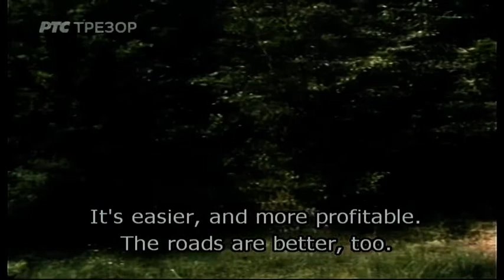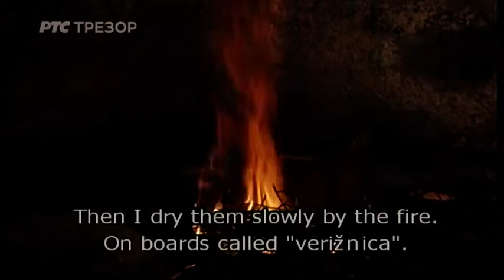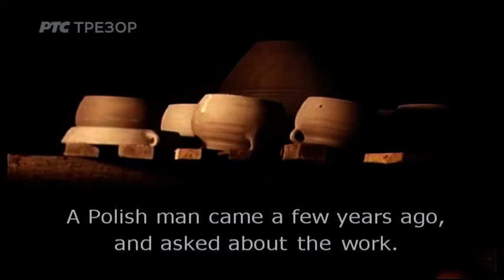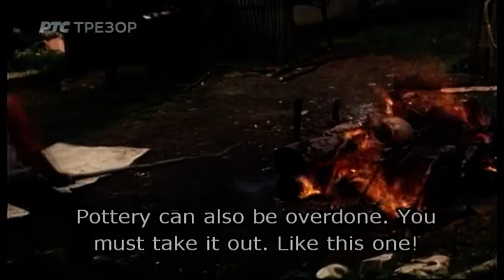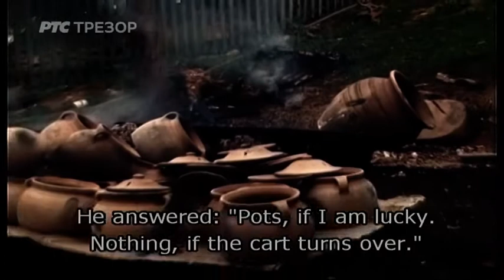Ljudi govore - Crepuljar iz Zlakuse (TV Beograd, 1979.)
Crepuljar je narodni naziv za majstora koji izrađuje crepulje i drugo posuđe. Jedan od poslednjih takvih majstora je Milan Savić, iz sela Zlakuse kod Titovog Užica.

Majstor Milan objašnjava i pokazuje sve pojedinosti u vezi sa ovim malo poznatim zanatom koji inače, mnogi brkaju sa grnčarskim. Emisija ima karakter etnografskog dokumenta.

Premijerno emitovano 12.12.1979, Redakcija opšteobrazovnog programa, urednik Đoko Stojičić